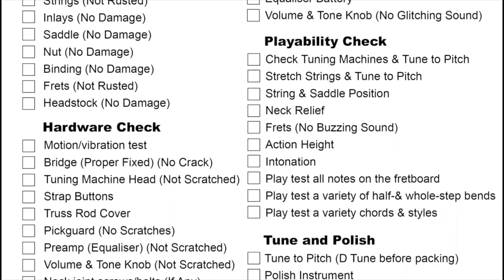This Iconic Guitar Is Insane Yet Affordable 🔥 | Kramer Focus VT-211S Unboxing and Review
Hey Everyone :-)
Finally got a chance to review the one of the most iconic guitars brands from the 1980's. This is the Kramer Focus VT-211S. This guitar has the vibe of the 80's and comes at an affordable price point. Checkout the complete video to know more.

About The Guitar Chronicles Youtube Channel -
The Guitar Chronicles is a Youtube channel based in India focusing on making guitar review videos in Hindi and English.
Besides this you can find videos of guitar lessons and also videos of fingerstyle playing.

Time Stamps
0:00 - Intro
1:05 - Kramer Overview
2:08 - Specifications
2:59 - Price and Best Deals
3:34 - Unboxing experience
4:01 - Free Accessories
4:50 - Guitar setup before dispatch
5:16 - First Impressions
10:00 - Sound check
12:53 - Conclusion